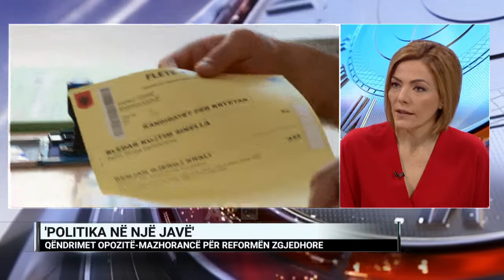“Politika në një javë”, qëndrimet opozitë-mazhorancë për Reformën Zgjedhore